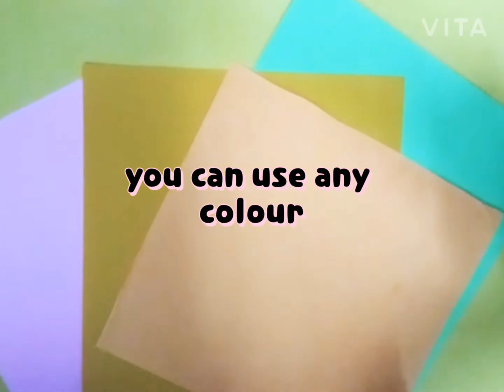Simple Heart Parachute Craft 🥰😘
simple parachute heart craft 🥰😘